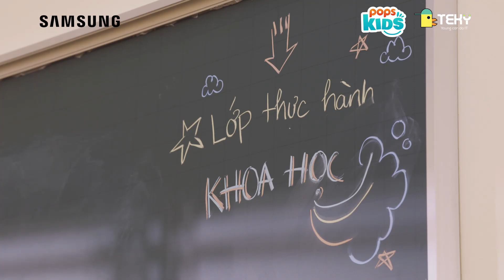STEM Thế Giới Khoa Học - Tập 14: Cây Giáng Sinh Rực Rỡ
🔥 STEM - Thế Giới Khoa Học - độc quyền trên ứng dụng POPS Kids trên Samsung TV
Xem toàn bộ tập 14 của STEM - Thế Giới Khoa Học trên ứng dụng POPS Kids ở Samsung TV để xem cách làm cây giáng sinh như thế nào nhé!